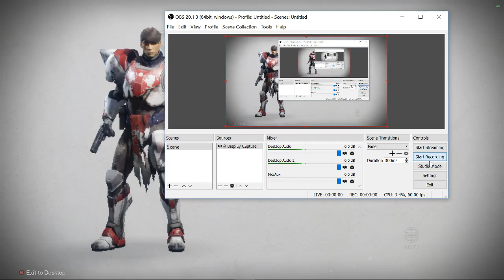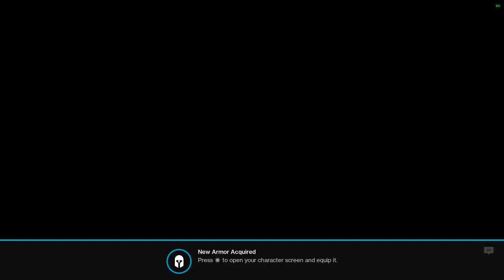Destiny 2 on the Nvidia GT 1030 a $70 graphics card: PC 1080p, intel i5 2400 dell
*I used OBS to record the game. Unfortunately i kept getting choppy video so i was forced to drop down the games resolution scale way down to 40%. **This was just for the sake of removing a bad stutter in the video recording** I was able to play the game just fine at 1080p low with a res scale of 90%.  At this setting fps was about 30-40 outdoors and 40+ for indoor environments.

CPU: I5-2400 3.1ghz base  - 3.4ghz turbo
GPU: MSi GT 1030 2gb
Ram: 6gb 1600mhz ddr3 (running at 1333mhz).
Res: 1080p low settings, resolution scale at 40%  (90% when not recording)